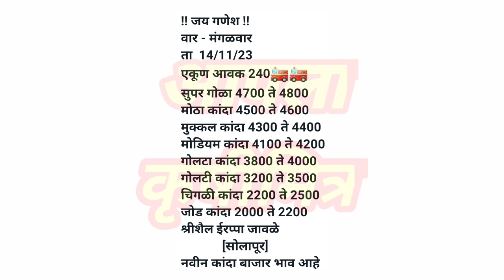सोलापूर कांदा भाव ! kanda bhav solapur ! कांदा बाजार भाव आजचे ! प्याज बाजार भाव ! kanda bhav